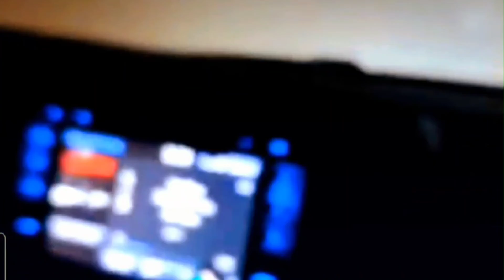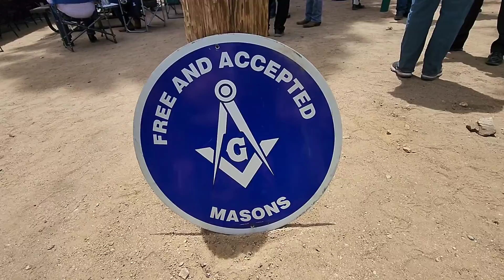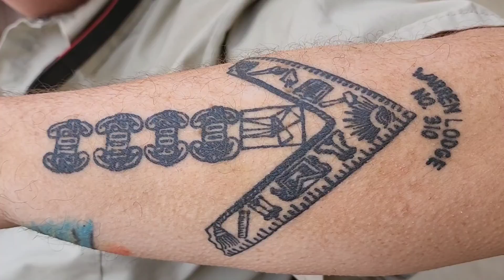EPICTACULAR MASONIC OUTDOOR DEGREE AT MOUNT HULAPAI, KINGMAN, AZ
WHAT A WONDERFUL
EXPERIENCE OUTDOOR DEGREE AT MOUNT HULAPAI, KINGMAN AZ